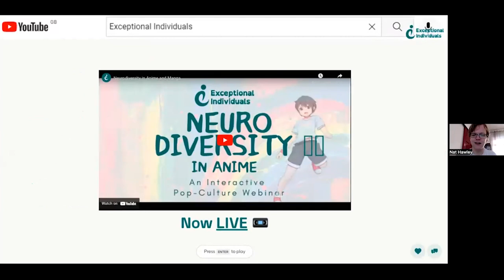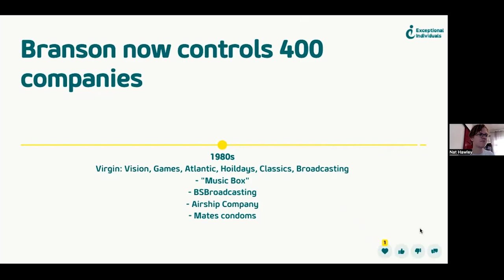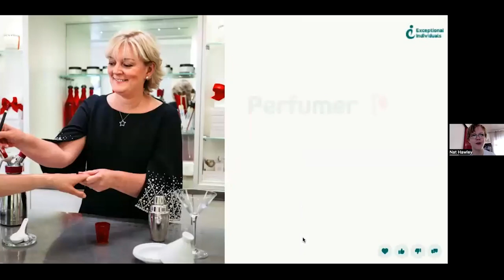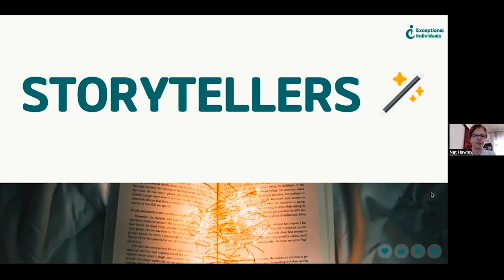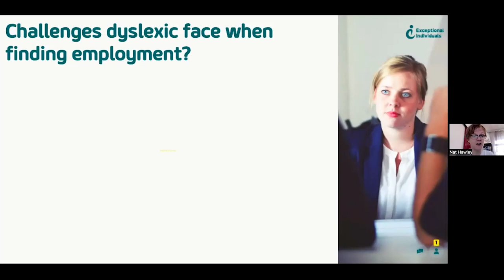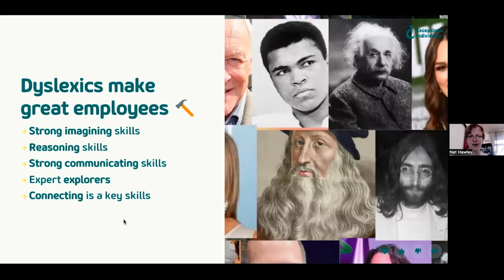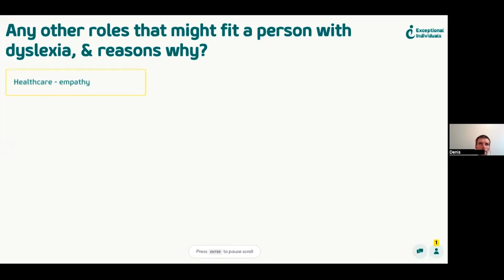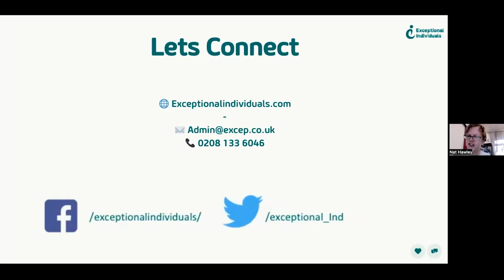Dyslexic Jobs - The Way To Meaningful Employment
🔥 Unlock Your Dream Job with Dyslexia! Expert Tips Revealed 🔥

👉 Join Nat Hawley in this game-changing webinar. Discover ideal jobs for dyslexics and how to land them! Hear success stories and skyrocket your career! 👈

📅 Webinar Chapters

00:00 Who We Are & What We'll Cover
03:55 Dyslexic Strengths Unveiled
10:27 Job Hopping: The Dyslexic Way
38:42 The Value Dyslexics Bring to Work
50:05 Q&A: Your Burning Questions
📚 Must-Read & Watch

The Dyslexic Advantage book (amzn.to/3tUMBgX)
🎵 Credits

👀 More from Exceptional Individuals

🌟 Discover your unique path to success and break career barriers with dyslexia. Let's get started! 🌟